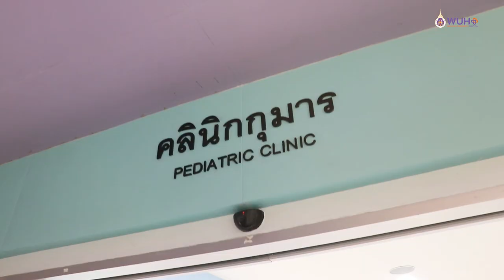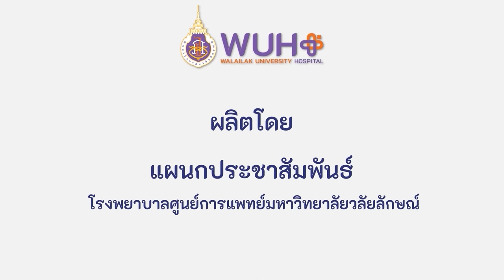เสียงผู้ใช้บริการ EP.29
โรงพยาบาลศูนย์การแพทย์มหาวิทยาลัยวลัยลักษณ์ ขอขอบคุณทุกๆคำชม และข้อเสนอแนะ หากผู้รับบริการท่านใดต้องการให้โรงพยาบาลศูนย์การแพทย์ ปรับปรุงหรือมีข้อเสนอแนะ สามารถแจ้งได้ตามลิงค์ที่แนบให้ได้เลยนะคะ
📌สนใจเข้ารับบริการรักษา โทร. 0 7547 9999 กด 0 ในวันและเวลาราชการ และอีก 1 ช่องทาง ท่านสามารถตรวจสอบตารางเวรแพทย์ นัดหมายแพทย์  ได้แล้วที่ Web app : WUH Care
☎️  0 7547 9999  กด 0  หรือ 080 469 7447
🏥 เพราะทุกเวลาของเราคือการดูแลคุณ 🏥